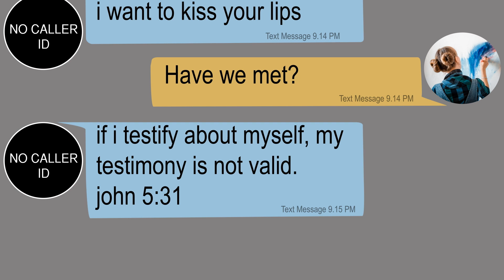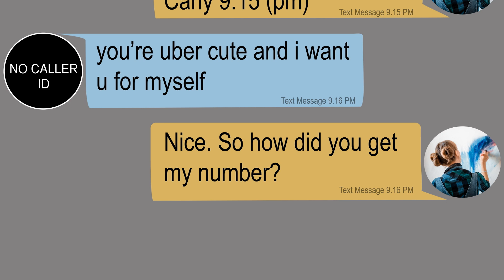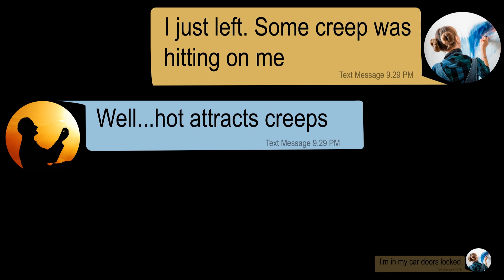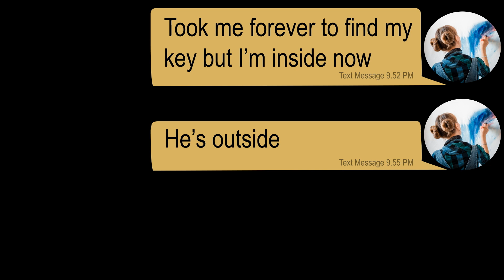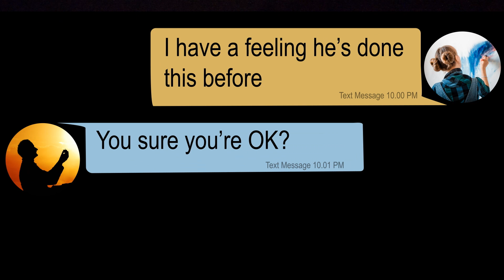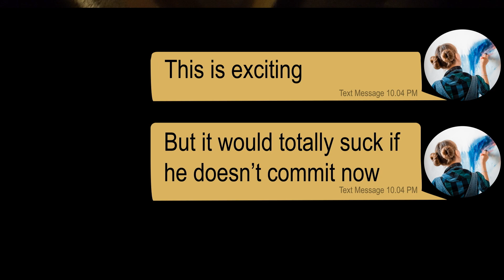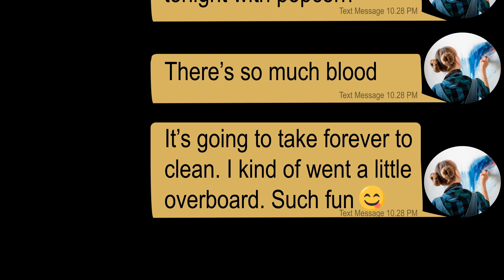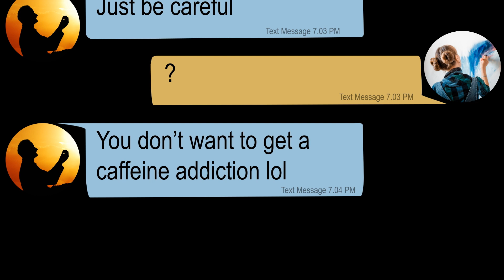scary text message stories: CREEP | Crypt TV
Carley is a coffee house when she’s followed home. He then climbs up onto her balcony and breaks in, finding her there alone. This is a short texting story based on the hit CryptTV series “Sunny Family Cult,.”